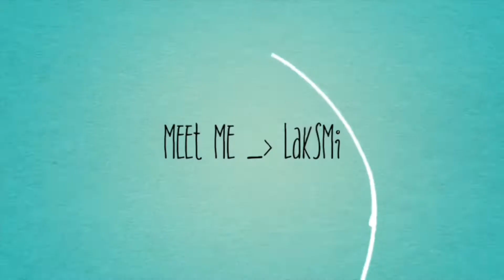Bikin Bakwan Sayur, Panada, Sayur Lodeh, Ikan Asin di Amerika II Menu Catering@makanjalan2659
Hey everyone.. let’s do this food catering this time
Hopefully you guys still enjoy it.. thank you 😊